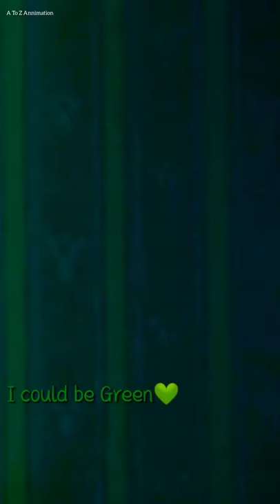Elsa// Every Colour You Like// Frozen Cartoon// WhatsApp Status// Full Screen// A To Z Annimation.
Keep Sapport
You are enjoy the video.

frozen 2,
frozen 2 songs,
frozen songs,
frozen honey,
frozen 2 full movie,
frozen soundtrack,
frozen full movie,
frozen 2 soundtrack,
frozen anna,
frozen anna songs,
frozen all songs,
frozen ac unit,
frozen anna and elsa,
frozen anna saves elsa,
frozen all is found,
frozen animation,
a frozen flower trailer english,
a frozen frozen full movie,
a frozen heart,
a frozen flower song joong ki movie,
a frozen song,
a frozen movie,
a frozen frozen full movie 2008,
a frozen flower ost,
frozen broadway,
frozen barbie,
frozen broadway soundtrack,
frozen behind the scenes,
frozen build a snowman,
frozen by circles bob,
frozen but with celebrities,
frozen birthday party,
b frozen gefilte fish,
doe b frozen,
cardi b frozen,
b-29 frozen in time,
frozen b roll,
frozen b indonesia,
frozen r&b,
frozen city b theme,
frozen circles bob,
frozen cartoon,
frozen circles bob slowed,
frozen crown,
frozen clips,
frozen chocolate asmr,
frozen cake,
frozen corona version,
cookie swirl c frozen,
cookie world c frozen,
a/c frozen coil,
frozen do you want to build a snowman,
frozen dolls,
frozen donut,
frozen dance,
frozen disney,
frozen deleted scenes,
frozen dog treats,
frozen dumplings,
d frozen girl,
d frozen wanderer vlogs,
sir d frozen orbit,
d&d frozen sick,
squarepusher a frozen ac,
d_shaba tiktok frozen honey,
frozen d academy,
d'mart frozen items,
frozen elsa,
frozen explained by an idiot,
frozen ending,
frozen explained,
frozen elsa and anna,
frozen embryo transfer,
frozen elsa and anna's ice cold fun,
frozen elsa runs away,
kenga e frozen shqip,
kenga e frozen anglisht,
numb & frozen,
ana e frozen,
anna e frozen,
elsa e frozen,
moana e frozen,
vizinho e frozen,
frozen fever,
frozen fruit roll ups,
frozen funny,
frozen for the first time in forever,
frozen fever full movie,
frozen frozen,
frozen full movie in english,
f frozen honey,
f frozen two,
f frozen song,
frozen games,
elsa and anna,
elsa song,
elsa storm,
elsa frozen,
elsa and anna songs,
elsa frozen 2,
elsa and anna dolls,
elsa rhae,
elsa and anna frozen,
elsa and anya,
elsa and anna frozen 2,
elsa and jack frost,
elsa and anna toddlers,
a elsa and anna,
a elsa song,
a elsa movie,
a elsa cake,
a elsa santali song,
a elsa y juan eterna inocencia,
elsa barbie,
elsa baby,
elsa birthday,
elsa birthday party,
elsa bloodstone,
elsa barbie dolls,
elsa braid,
elsa bed,
build a elsa,
elsa and anna b,
elsa b kania,
elsa apple b for ball,
elsa dorfman the b side,
elsa b indonesia,
dj old elsa b,
elsa cartoon,
elsa cake,
elsa contreras,
elsa castle,
elsa cuba,
elsa coronation,
elsa car,
elsa cartoon full movie,
c elsa and anna,
cookie swirl c elsa,
cookie world c elsa,
elsa dolls,
elsa do you want to build a snowman,
elsa drawing,
elsa dance,
elsa disney,
elsa doll videos,
elsa dhe ana shqip,
elsa dies,
les yeux d'elsa,
elsa a n d anna,
colle val d'elsa,
casole d'elsa,
val d'elsa,
chanson d'elsa,
le comptoir d'elsa,
barberino val d'elsa,
elsa elsa,
elsa elsa and anna,
elsa elsa song,
elsa edit,
elsa emilie ocean,
elsa en cuba,
elsa en español,
elsa explained by an idiot,
e elsa and anna,
e elsa song,
ana e elsa,
ana e elsa frozen,
ana e elsa cantando,
ana e elsa musica,
anna e elsa canzoni,
jack frost e elsa,
elsa funny song,
elsa full movie,
elsa freezes,
elsa frozen 2 song,
elsa frozen song,
elsa full movie in english,
if else if else if else yandere dev,
if else in mule 4,
if else in react js,
if else,
elsa garcia,
elsa girl,
disney songs,
disneyland,
disney piano music,
disney world,
disney movies,
disney music,
disney channel,
disney plus,
disney princess,
disney ambience,
disney animal kingdom,
disney avengers campus,
disney animation,
disney animatronics,
disney aladdin,
disney amv,
disney area music,
a disney halloween,
a disney christmas gift,
a disneyland celebration,
a disney channel christmas,
a disney movie,
a disney song,
a disney christmas gift vhs,
a disney villains retrospective,